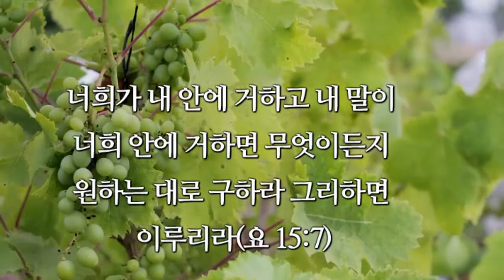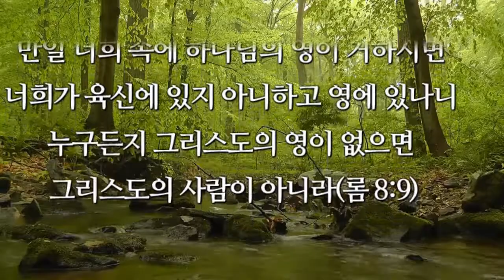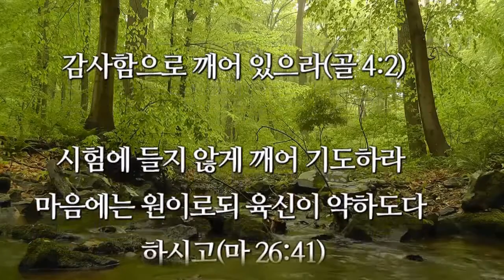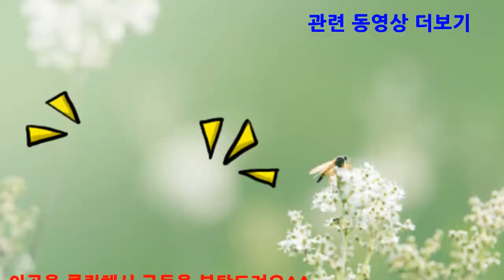성경 구절 모음 - 내 안에 거하라 깨어 있으라! (낭송)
이 영상은 하나님의 보배로운 성경 구절, '내 안에 거하라, 깨어 있으라'에 관한
성경 구절 모음입니다.